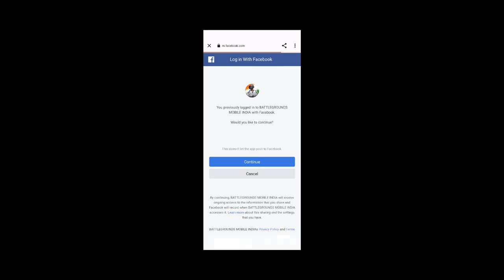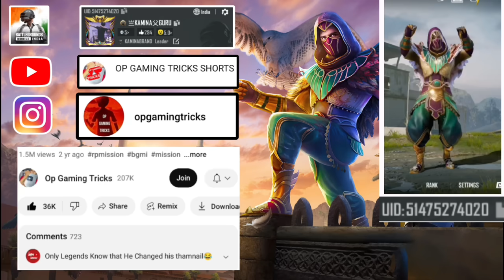server authentication error login failed bgmi | network error login failed please check your network